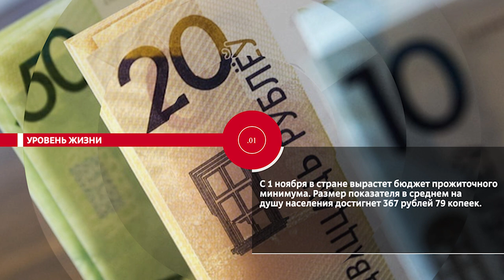НОВОСТИ ЭПИЗОДЫ 27 10 2023